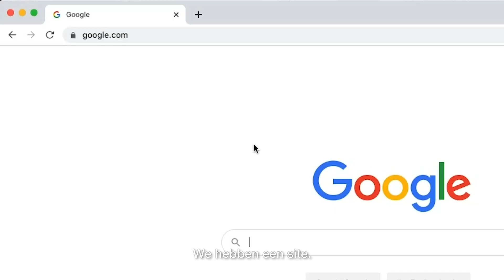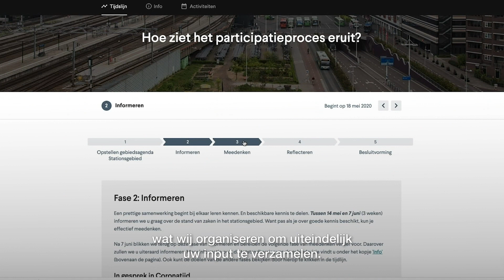1# Denk mee met de toekomst van het Leidse stationsgebied, wethouder Fleur Spijker nodigt u uit.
1# Denk mee met de toekomst van het Leidse stationsgebied, wethouder Fleur Spijker nodigt u uit.